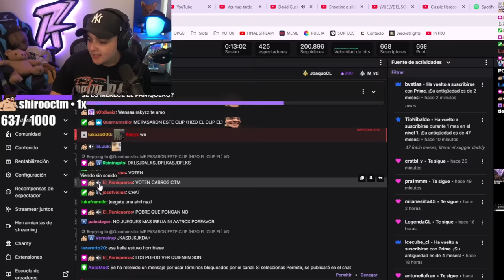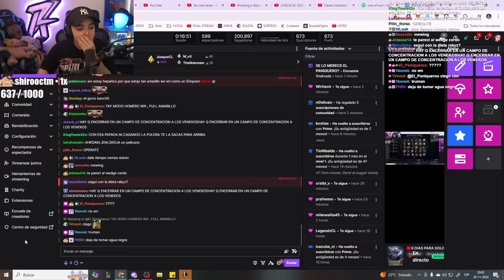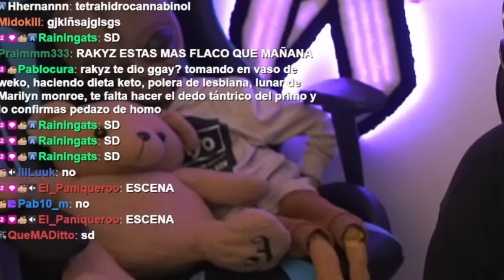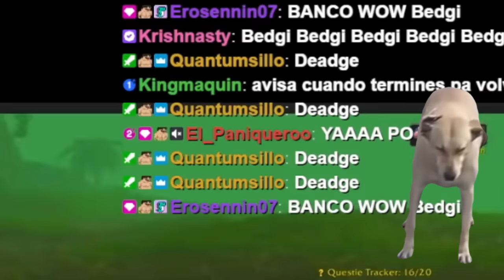ME OLVIDO DE LAS RUNAS y SALE MAL🤔